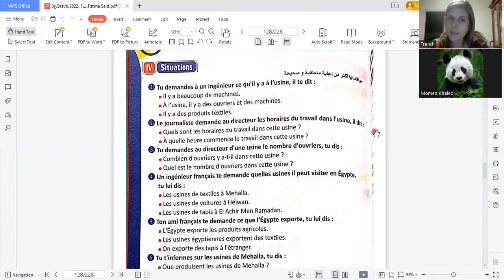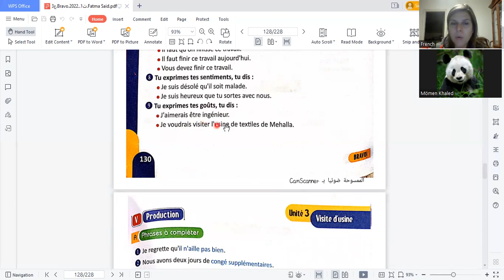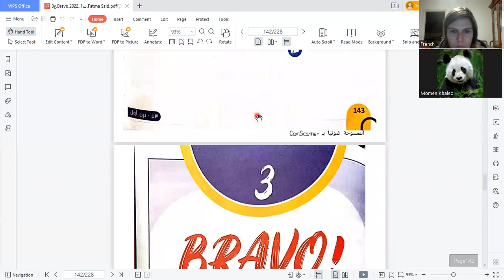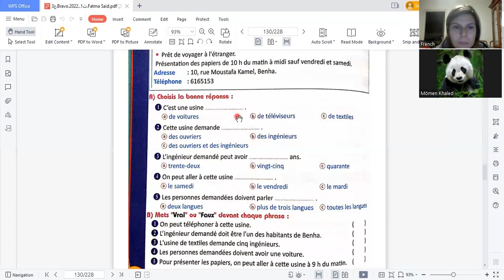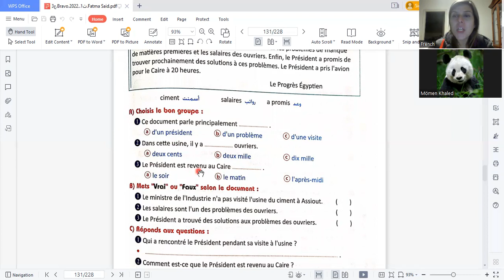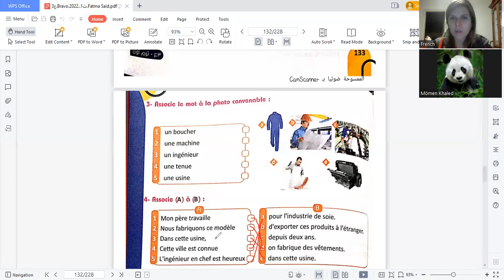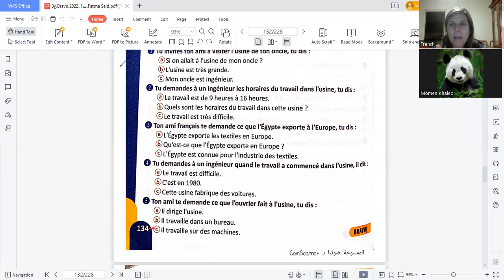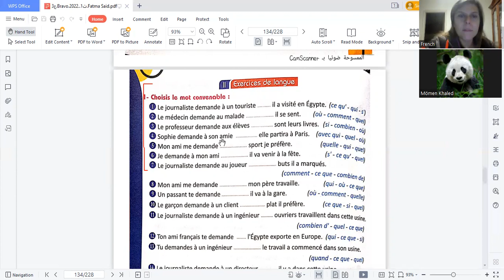حصة اللغة الفرنسية الصف الثالث الاعدادي مع تيتشر / سعاد Genius academy